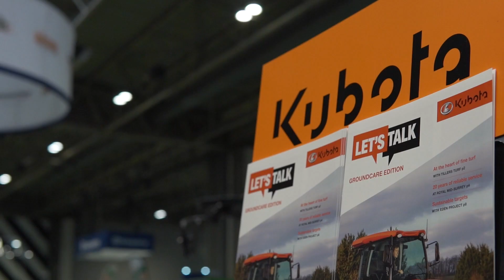Saltex 2023 Teaser